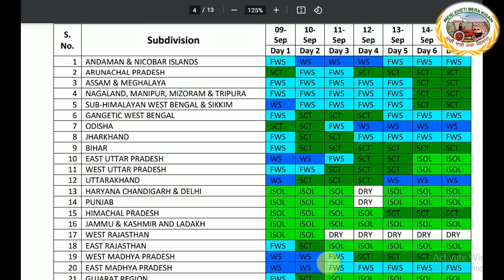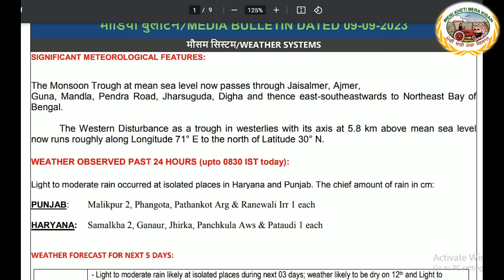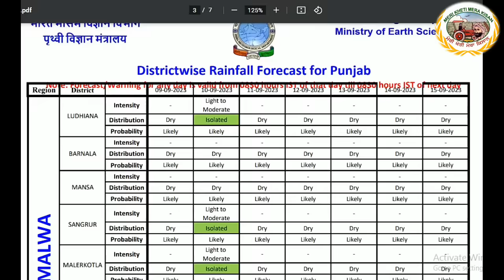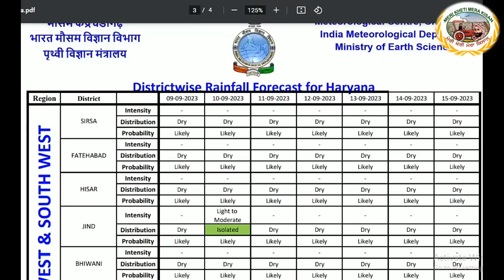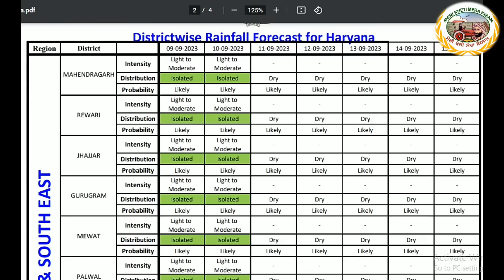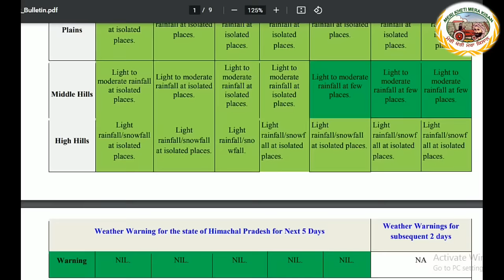Weather up to September 13, 2023 (ਕੁਝ ਸਥਾਨਾ ਤੇ ਵਰਖਾ ਦੇ ਆਸਾਰ , ਹਵਾ ਦੇ ਬੁੱਲੇ ਚੱਲਣ ਦੇ ਆਸਾਰ)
Significant Weather features:
❖ A cyclonic circulation lies over central parts of north Madhya Pradesh and extends upto middle tropospheric levels tilting southwards with height.
❖ A trough runs from cyclonic circulation over central parts of north Madhya Pradesh to south
Madhya Maharashtra in lower & middle tropospheric levels.
❖ The western ends of Monsoon Trough is active and lies to the south of its normal position and
eastern ends passes through near normal position. It passes through Jaisalmer, Kota, Sagar,
Pendra Road, Jamshedpur, Digha and thence east-southeastwards to Northeast Bay of Bengal.
❖ A fresh cyclonic circulation likely to form over northwest & adjoining Westcentral Bay of Bengal around 12th September, 2023.
Northwest India: Light/moderate isolated to scattered rainfall/thunderstorm with isolated heavy
rainfall activity very likely over East Rajasthan on 09th, Uttar Pradesh on 09th & 10th;Uttarakhand
on 09th & 13th September.
❖The Monsoon Trough at mean sea level now passes through Jaisalmer, Kota, Sagar,
Pendra Road, Jamshedpur, Digha and thence east-southeastwards to Northeast Bay of
Bengal and extends upto 3.1 km above mean sea level.
❖The cyclonic circulation over central parts of north Madhya Pradesh extending upto
7.6 km above mean sea level tilting southwards with height persists.
❖The trough from above cyclonic circulation over central parts of north Madhya
Pradesh to south Madhya Maharashtra between 1.5 & 4.5 km above mean sea level
persists.
❖The Western Disturbance as a trough in westerlies with its axis at 5.8 km above
mean sea level now runs roughly along Long. 72° E to the north of Lat. 30° N.
❖The cyclonic circulation over north Andaman Sea at 5.8 km above mean sea level
persists.
❖A fresh cyclonic circulation is likely to form over northwest & adjoining westcentral
Bay of Bengal around 12th September, 2023.